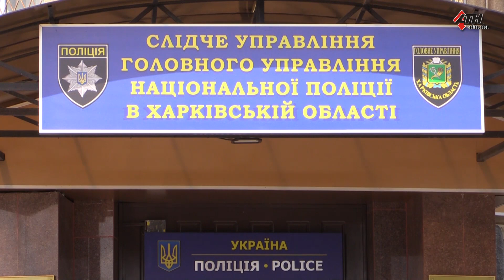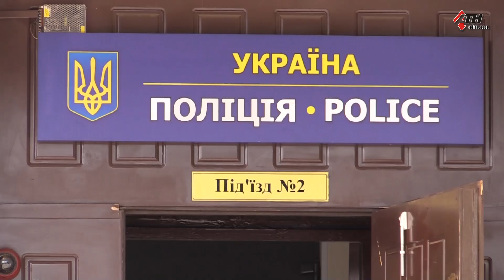Девушка, на которую рухнул забор на Салтовке, находится в реанимации 09.08.19